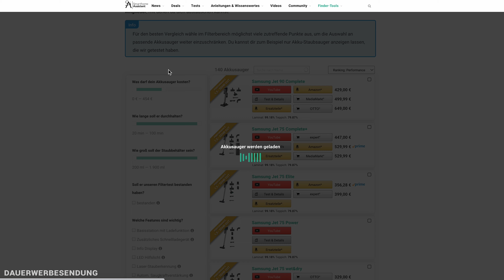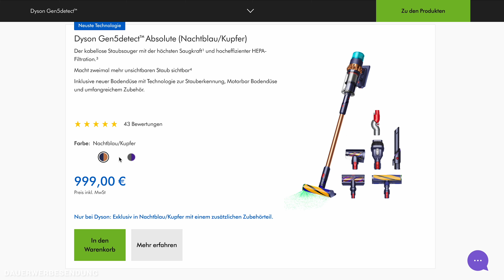Dyson Gen5detect Absolute | Test der neuen Nummer 1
Nach vielen bereits von uns getesteten Akku-Staubsaugern, muss sich nun der Dyson Gen5detect Absolute den von uns gestellten Herausforderungen unterziehen. Wie er abschneidet? Das erfährst du in diesem ausführlichen Test! Hier übrigens noch unser Tool, das dir bei der Akku-Staubsauger Suche hilft: 🔍 Der Akku-Sauger Finder

▬   Den Dyson Gen5detect Absolute kaufen  ▬▬▬▬▬▬▬
🛒 Der Dyson Gen5detect Absolute bei Dyson:

▬   Unser Equipment  ▬▬▬▬▬▬▬▬
🛒 Der Großteil unseres Studio- & Arbeitsequipments

00:00 🔗 Einleitung
00:38 🔗 Das Produkt im Detail
05:49 🔗 Die Reinigungsleistung
08:53 🔗 Die Handhabung
11:59 🔗 Meine Meinung

▬   Hinweise   ▬▬▬▬▬▬▬▬▬▬▬
An dieser Stelle möchte ich mich auch bei Dyson für die Bereitstellung des Testgerätes bedanken!